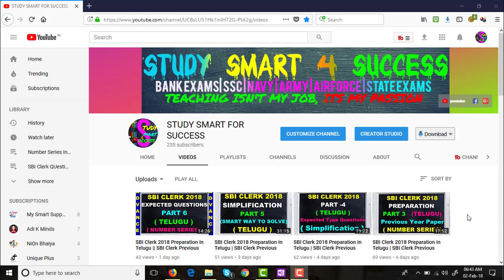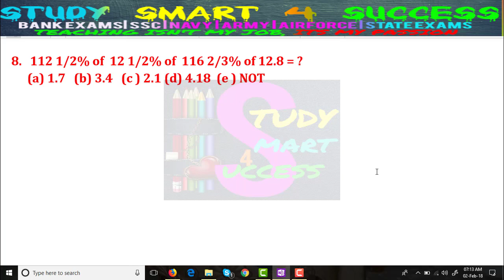SBI Clerk 2018 Preparation In Telugu || SBI Clerk Previous Year Questions {Simplification} Part 7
SBI clerk previous year questions in simplification discussed in this video as SBI is recruiting Clerk in all over India. Lakhs of Aspirants are writing the exam very seriously. SBI Clerk Previous Year Solved Question Paper will act as model paper.
Percentage Tricks Part 4 (English) htps://youtu.be/iSfcxdW6fmM